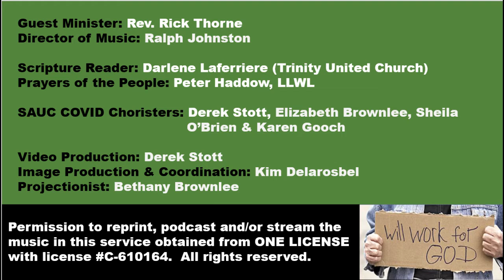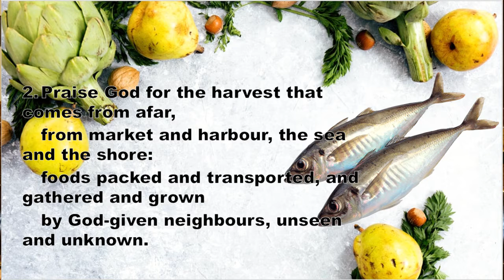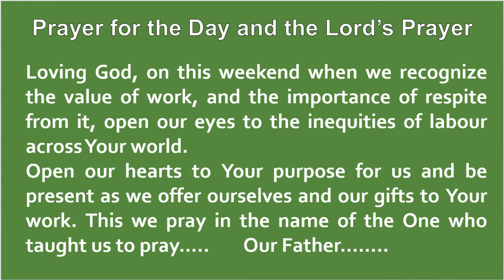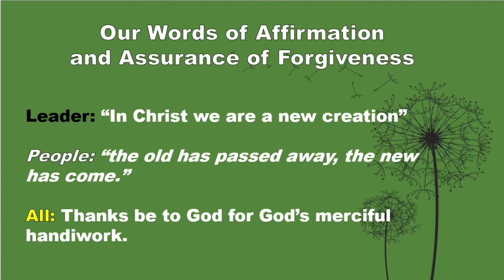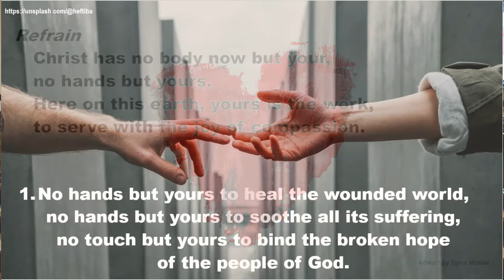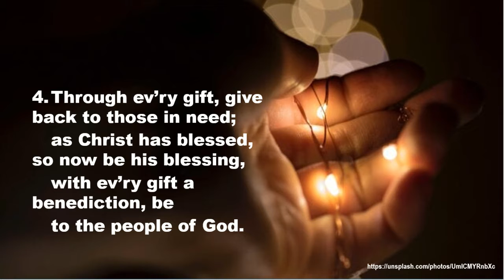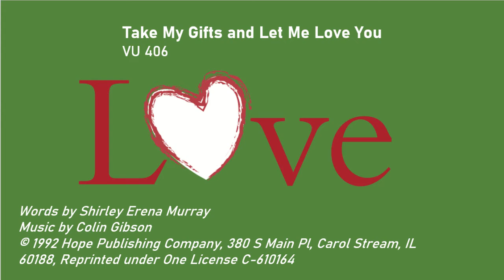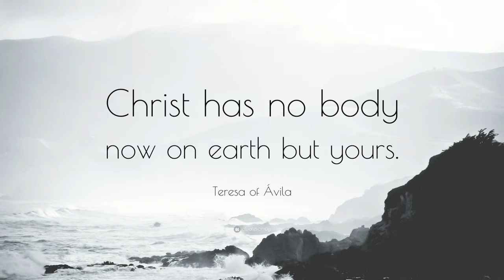St. Andrew's/ Trinity United - September 5, 2021 Sunday Service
The regular Sunday morning worship service of St. Andrew's United Church located in North Bay, Ontario, Canada